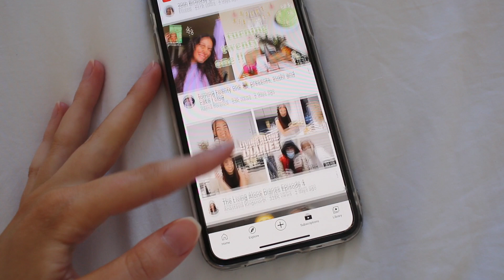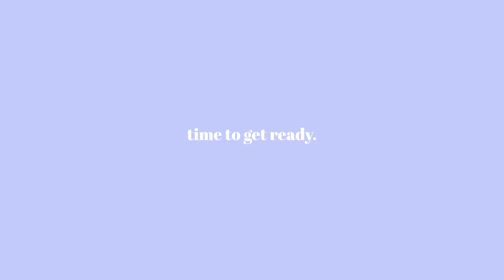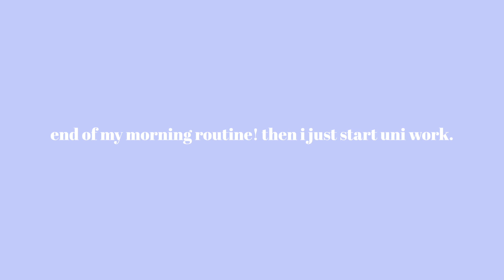my university morning routine + giveaway! deliveroo, chilly’s bottle, body candle + more!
my morning routine as a student! what I get up to before starting university work. breakfast, makeup, outfit, cleaning, going for a walk, getting a coffee + more! stay tuned til the end to hear about the student giveaway :) I'm doing a giveaway to give back to you guys because I've had so much support and lovely messages recently so thank you! all details are below:

Open 10th March, 4pm
Closes 17th March, 4pm

Good luck! Winner will be announced by me replying to your comment!

Rules:
3. You need to be in the UK to enter.

Prizes:
1 x chilly’s bottle
1 x £20 deliveroo gift card
1 x oxford campus notebook
1 x notebook / journal
1 x budgeting guide + worksheets
1 x pack of pastel highlighters
1 x daily planning desk pad
1 x body candle

To enter:
If you are not at uni and not going to uni just comment what you’re up to in life right now 😂

Privacy notice:
Any data provided to me such as your university will not be used by me in any way. It is just for fun. If you do not feel comfortable sharing your uni then you are more than welcome to just comment your favourite giveaway prize!

STUDENT BUDGETING GUIDE & worksheets!

Other Info ♡
Camera: Canon g7x and Canon EOS 70D
Some photos used in my thumbnails are from Pinterest!